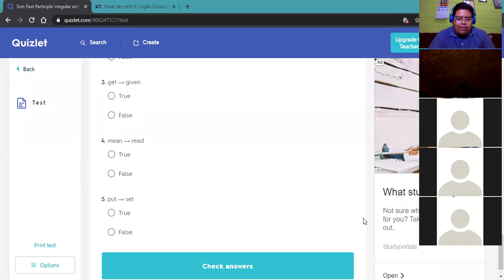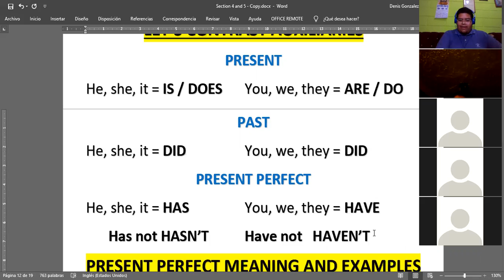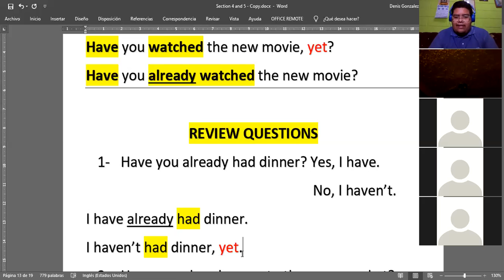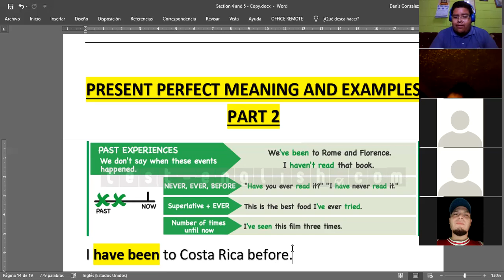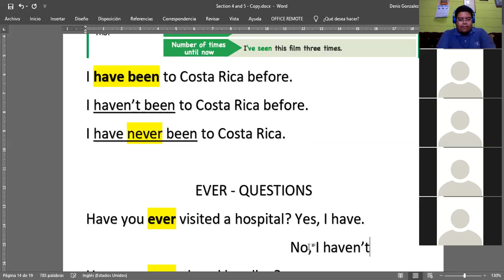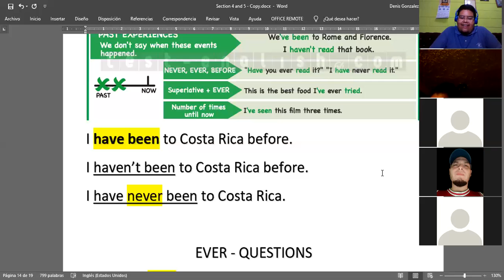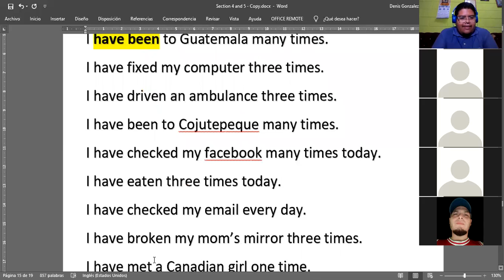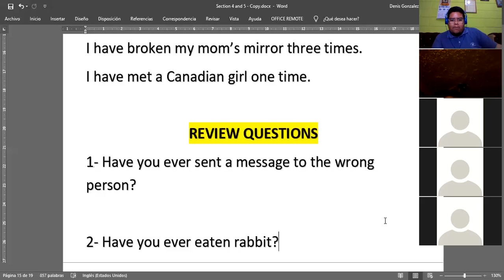Ingles Corporativo- March 31 - Present Perfect - Class 2